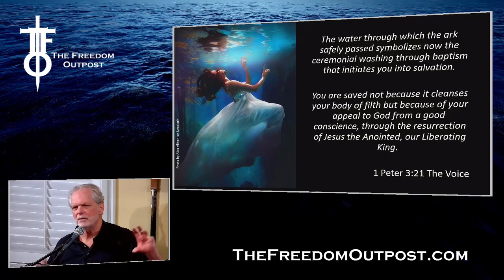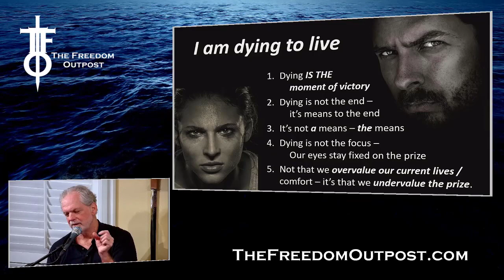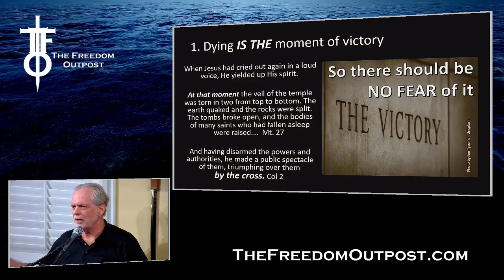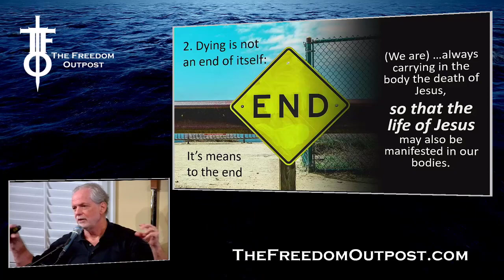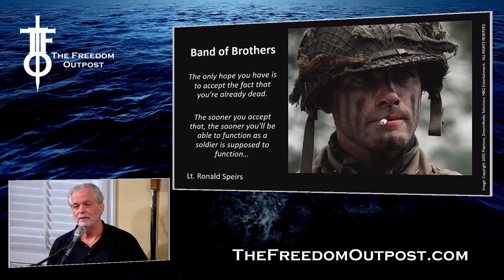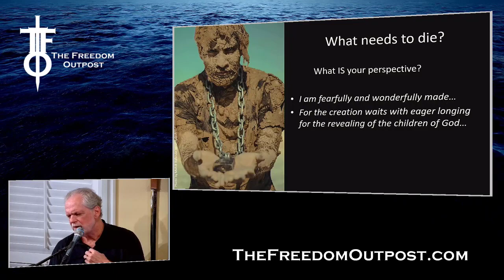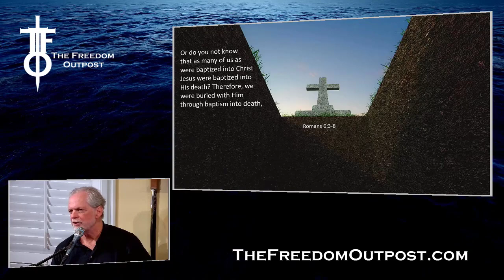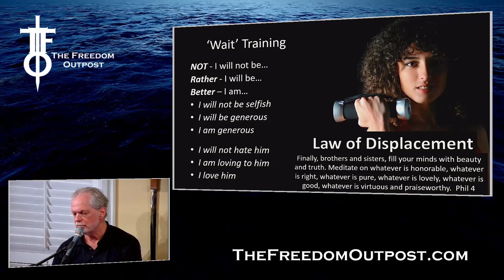I Am Dying to Live. The Flight Deck 11-2-2023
St Irenaeus wrote, 'The Glory of God is a man fully alive...'
Okay. But have you met many believers you would consider 'fully alive?'
Yeah, me neither.  Why is that?

Perhaps because so few fully die in order to live fully?
Wait. What? That's something we sort of grasp but it doesn't have real traction in our day-to-day lives.

We’re in the biblical month of new beginnings and it is linked to the Flood of Gen 6 and those deadly waters.

Peter connects them to the waters of baptism: Waters that are supposed to be delightfully deadly.

It's time for the Body to become FULLY ALIVE.

And to do so we need the heart-felt conviction to say, "O, Lord, I am just DYING to live."